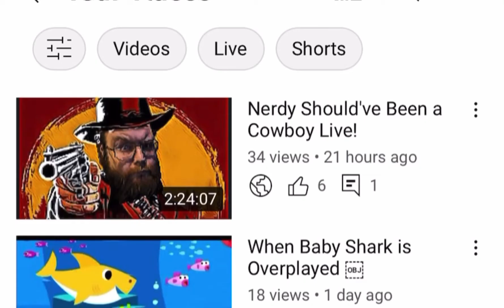Nerdy Hillbilly Movie Trailer